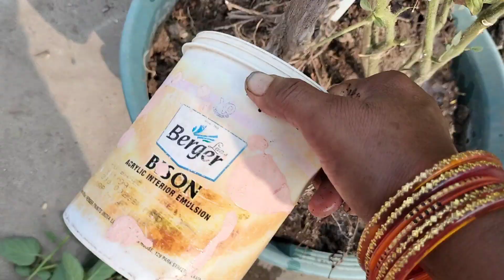Tamatar plant all care tips and fertilizer